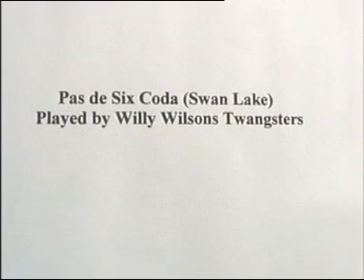Pas de six coda from Swan Lake by Willy Wilsons Twangsters